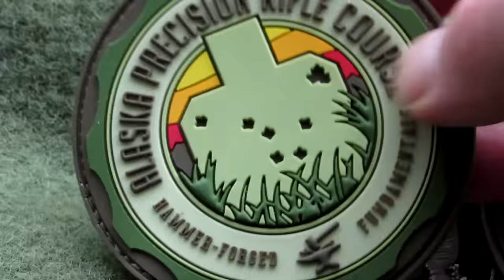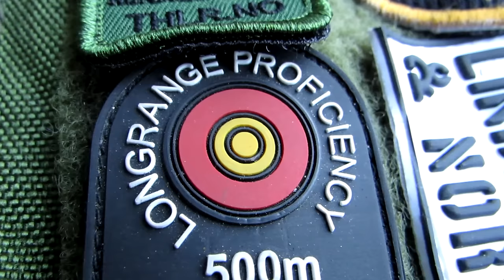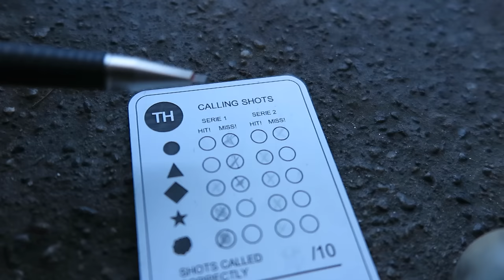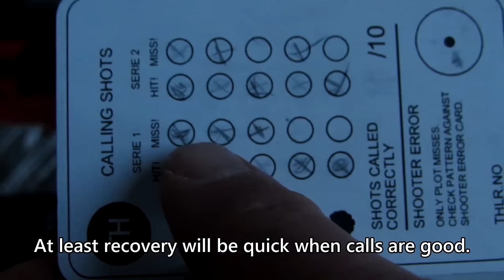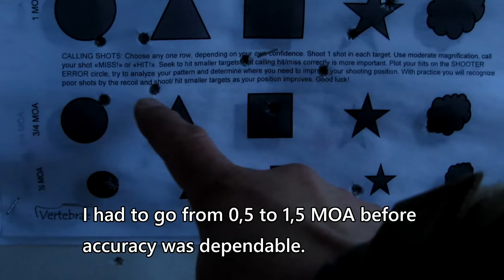Longrange blog 201: Starting at 1,5 MOA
After 3 months of not doing any target shooting, the accuracy will naturally drop. This is the first shooting after the hunting season and the dark period. First order is mapping out my current accuracy so i know where to focus my training.